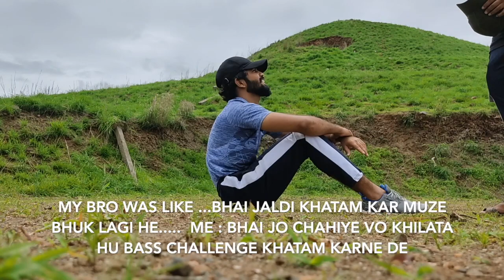Challenge that changed my life (500 pushups , 200 squats , 200 crunches in a day)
This vlog is all about a challenge I gave to myself nearly 3 months back , 31st march . It's about regaining the strength I had when I earned my black belt around 8 years back. I have unlocked the basic strength by completing this challenge and looking forward to regain my whole strength back in next 6-9 months.

I have divided this challenge in 2 halves.
In first part I had done 250 pushups 100 squats and 100 crunches and in second half I have done remaining 250 pushups , 100 squats and 100 crunches.

250 pushups are divided as follows :
1. 50 pushups in a row
2. 25 archer pushups
3. 25 playo-release pushups
4. 25 prawler pushups
5. 25 simple/decline pushups
6. 25 lateral pushups
7. 25 shoulder tap pushups
8. 25 pushups in a row
9. 10 simple , 5 finger , 5 knuckles , 5 simple pushups